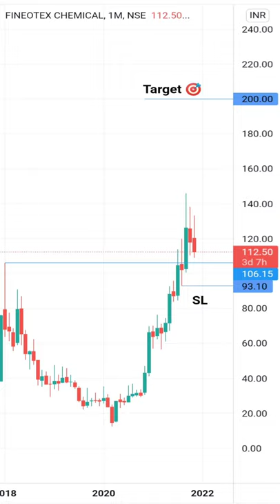FINEOTEX CHEMICAL FCL क्या है निवेश का सही अवसर??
Recommended books for learning
1. The Intelligent Investor + The psychology of money (bundle)
2. Beating the Street

Investment in stock market
Share to trade
Share to trade today
Share to trade tomorrow
Stock to by tomorrow
Breakout
Breakout trading
Long term investment
Trading breakout pattern
Trading breakout stock nse
Trading breakout stock bse
Trading breakout Stretagy
Trading for beginners
Low risk trading
Stock selection
Investment for life
stockmarket